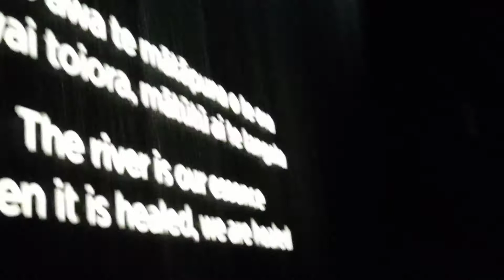EXPO 2020 DUBAI NEW ZEALAND PAVILION